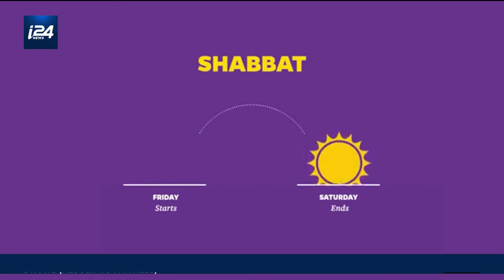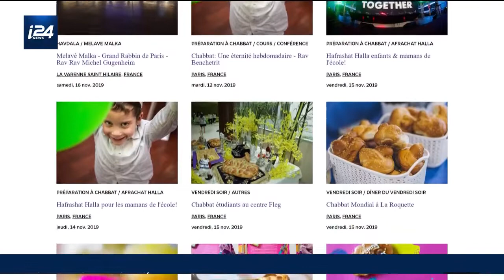''The Shabbat Project'': la magie du shabbat pour tous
''The Shabbat Project'': la magie de shabbat pour tous